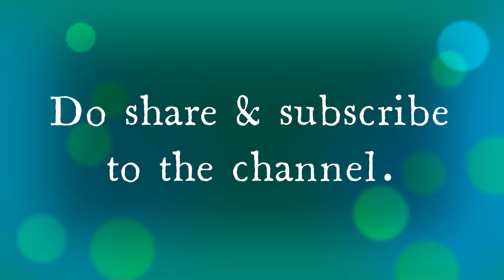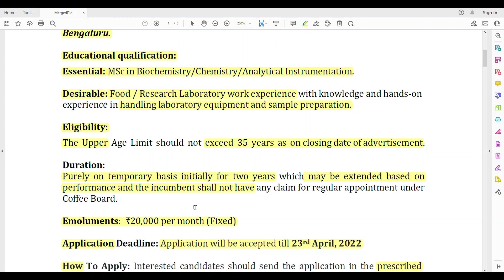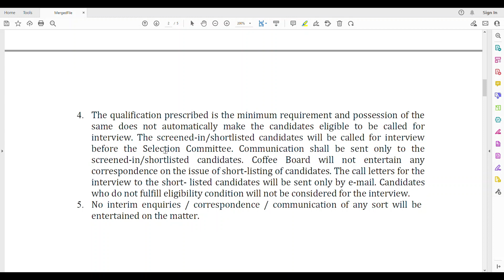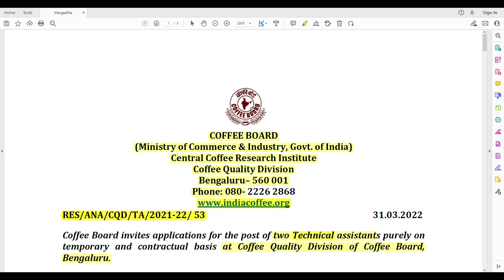Chemistry Jobs 2022 MSc Chemistry Jobs MSc Biochemistry Jobs MSc Life Sciences Jobs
Dear Viewers,
Coffee Board invites applications for the post of two Technical assistants purely on temporary and contractual basis at Coffee Quality Division of Coffee Board, Bengaluru.

For more information watch the complete video.